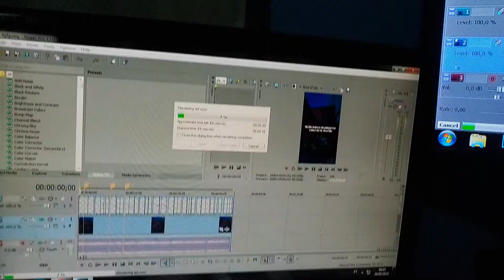Fiz uma Fogueira com um Jordan ...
fiz uma fogueira com Nike Jordan, no vídeo de hoje eu fiz uma fogueira para me esquentar do frio, só que foi uma fogueira diferenciada eu fiz uma fogueira com Nike Jordan, sim aquele tênis da Nike que custa mais de r$ 2000
Apoie este canal para obter acesso aos seguintes benefícios: